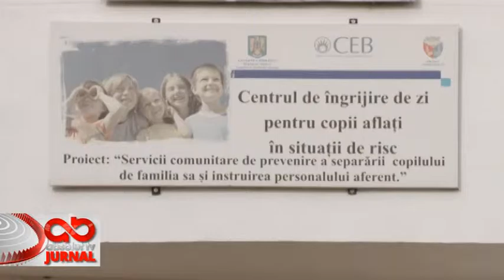SPRIJIN PENTRU COPIII AFLATI IN SITUATII DE RISC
Sprijin pentru copiii aflaţi în situaţii dificile

În anul 2009, la Topoloveni, a luat fiinţă un centru de zi pentru îngrijirea copiilor aflaţi în situaţii de risc. Cuprins în proiectul de prevenire a separării copilului de familia sa, centrul funcţionează din anul 2012, beneficiari fiind copiii aflaţi în situaţii dificile, cu părinţi plecaţi la muncă în străinătate, din familii cu venituri scăzute sau cu un singur părinte.